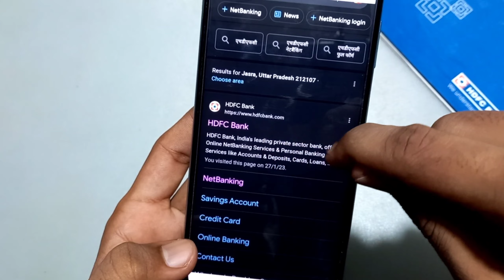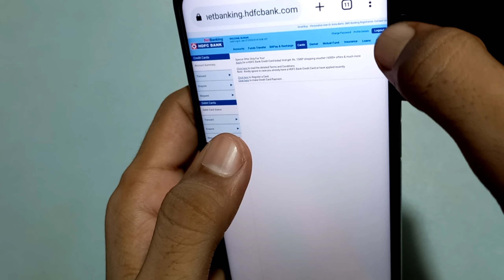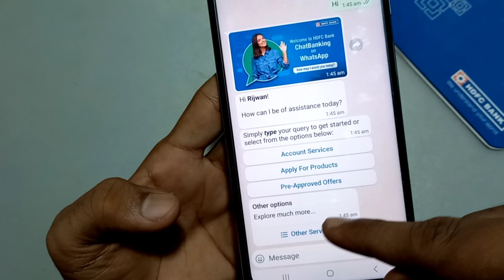HDFC Bank Pre Approved offers